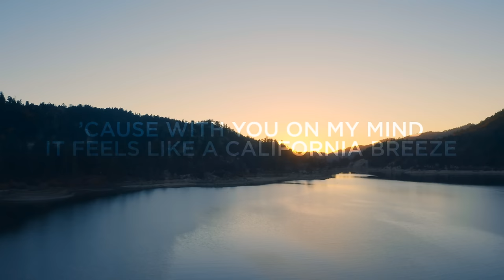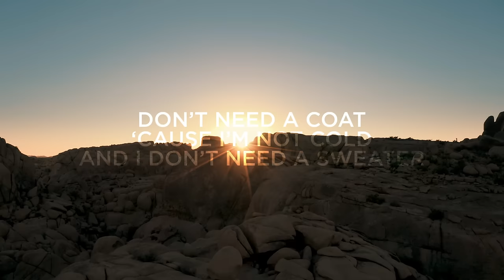"November (Mary's Song)" by Patrick Dwyer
For Mary Bauer who inspired me and this song.
Shot by me on DJI Mavic Pro 2 in Santa Barbara, Joshua Tree, Big Bear, and Malibu California
Mixed/Mastered: Ariel Chobaz
Special Thanks: Cody Morgan

Another November
Comes and goes in California
But I never know
‘Cause the sun is always
Shining in my eyes
For you the world kept spinning
I’m in a city without time

Now leaves are fallin
Somewhere just outside of Boston
And a cold front’s rolling in
But if I were there I wouldn’t care
If in the winds I’d freeze
'Cause with you on my mind
It feels like a California breeze

‘Cause you got the kind of love
That keeps you warm in stormy weather
Don’t need a coat ‘cause I’m not cold
And I don’t need a sweater
Doesn’t matter when life’s seasons change
As long as I remember
You can be my California even in November
Yeah, you can be my California even in November

I get frustrated
When I start to realize
How much I’ve wasted of my life
But tomorrow is another day
And I never want to be too late
To say all of the thing that I need to say

You’ll always be my California even in November